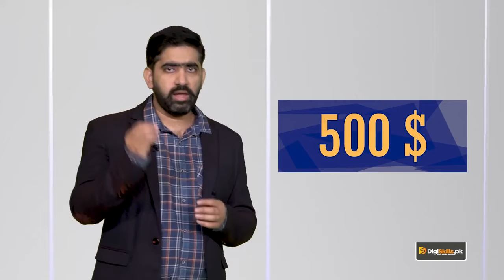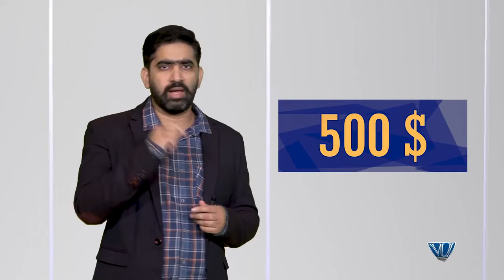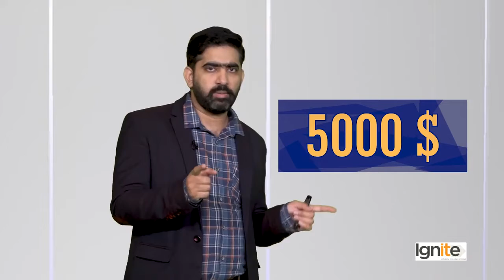Earning with SEO How to Price your SEO Services